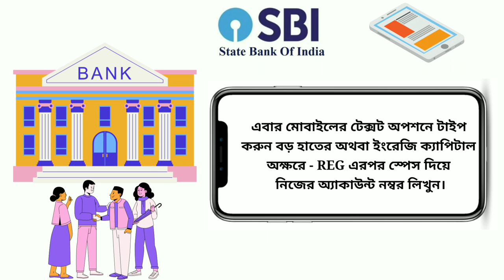sbi bank balance check Bangla 2023 | sbi bank balance check number | sbi bank balance missed call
Are you a responsible customer of the State Bank of India? Since you do not have a smart phone, are you not able to know the amount of money in your account through the mobile application ?
1) Now type in the text option of the mobile in uppercase or English capital letters - REG then enter your account number with space.

2) Then send this message to 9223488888 number.

3) After a while, you will receive a balance related SMS from the State Bank of India authorities. In this important SMS, the total amount of money deposited in your bank will be given.

1) First you open the dialer pad of your mobile.

2) Type a specific number on your dialer pad. This number is 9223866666.

3) Then dial this number and give the missed call. After dialing, if you stop for a while, it will be cut through the ring a few times.

4) After a while, you will receive a balance sms from the State Bank of India authorities. In this SMS, the total amount of money deposited in your bank account will be informed.

sbi bank balance check Bangla 2023,
sbi bank balance check number,
sbi bank balance  missed call,
state bank of india balance check number missed call,
state bank of india balance check mobile number,
state bank of india balance check apps,
state bank of india balance number,
state bank of india balance check karne ka number,
state bank of india balance enquiry toll free number,
sbi bank balance check number,state bank of india